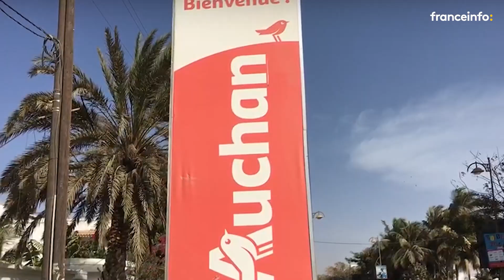Au Sénégal, une affaire de viol se transforme en crise politique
Au Sénégal, ce qui n'était au départ qu'une sombre affaire de mœurs dérape en crise politique. Elle cristallise les rancœurs d'une jeunesse qui rejette le pouvoir actuel. On vous explique la crise au Sénégal.